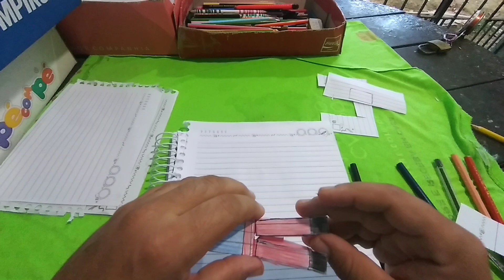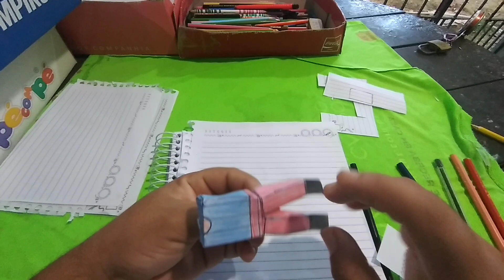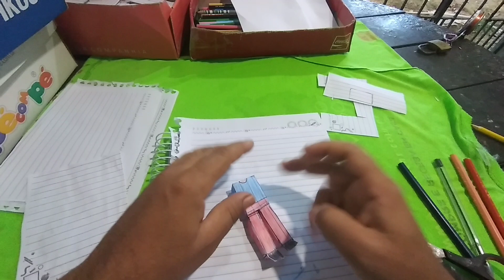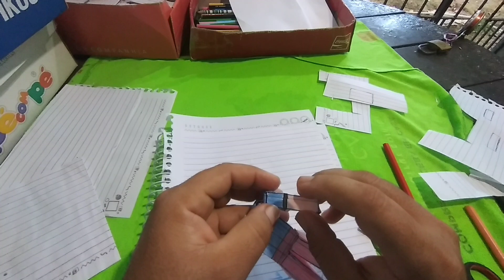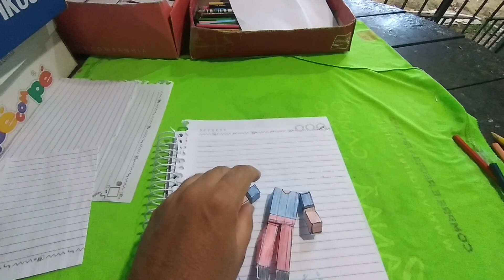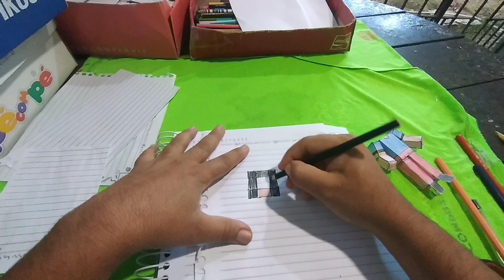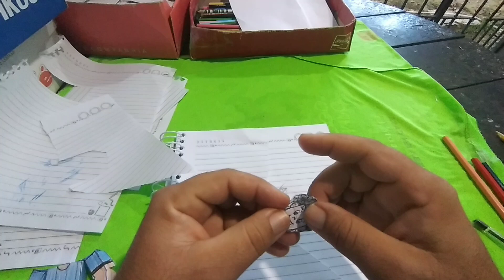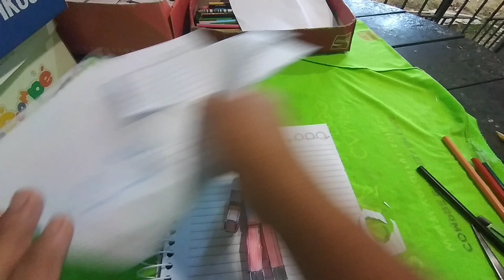[ TUTORIAL ] Como fazer um boneco de papel ,incrível e facil de fazer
nesse video estou fazendo um tutorial como fazer um boneco de papel , incrível e facil de fazer até o próximo vídeo se Deus permitir